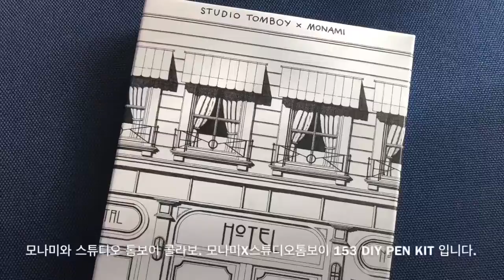[모나미펜클럽3기] 모나미 X 스튜디오톰보이 153 DIY PEN KIT 소개 영상 :-)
Review by. Twinkle Jini 🌸

This is products of “Monami”. (@monami_official)
Monami is Korean stationery brand. 🙂
You can see the Monamistore at 안녕인사동 (anyounginsadong / insta: @anyounginsadong) .
(49, Insadong-gil, Jongno-gu, Seoul, Republic of Korea).
There, you can see Monami’s products
and can also enjoy the “Inklab”(- making my own ink).

(모나미 X 스튜디오톰보이 153 DIY PEN KIT)
를 소개합니다. :-)

자유로운 감성의 컨템포러리 캐쥬얼
세계의 건축물을 세밀한 그림으로 담아내는
프랑스 아티스트 (티보 에렘 (Thibaud Herem)) 이 만나
스튜디오 톰보이 호텔 아트워크가 탄생했다고 해요. :-)
그 아트워크를 볼펜과 패키지 디자인으로,
스튜디오 톰보이가 제안하는 2020년 F/W 시즌 컬러들을
볼펜 색감에 적용해서 만든 제품이
(모나미 X 스튜디오톰보이 153 DIY PEN KIT) 라고 합니다.
(출처: 모나미몰 제품상세글)

그래서 그런지
멋스럽고 매력적인 디자인과 컬러의 볼펜 구성인것 같아요. :-)

Diy Pen Kit 제품이라
볼펜이 완성품으로 들어있진 않고,
조립할 수 있는 부품 형태로 들어있습니다.
각자의 취향대로 조립! :-)

총 6개의 볼펜이 들어있고,
심은 0.7mm, 모두 블랙컬러입니다.
필기감이 fx153처럼 아주 좋진 않지만,
기존 Diy pen kit 가 0.5mm라 너무 가늘었던것에 비해,
조금 도톰한 심이라-
좀 더 편하고 부드럽게 쓰실 수 있을듯 합니다. :-)

가격은 5,000원
현재 모나미몰과 모나미컨셉 스토어에서 판매중입니다.

평소 스튜디오 톰보이를 좋아하시거나~
의류쪽에 관심 많으신분들께 선물해도 괜찮은 제품 같아요. :-)

with

본 리뷰는
모나미 펜클럽 활동의 일환으로
제품을 제공받아 솔직하게 작성한 리뷰입니다. :-)